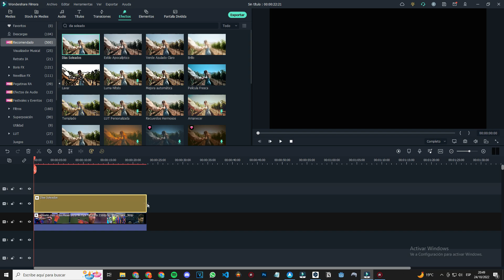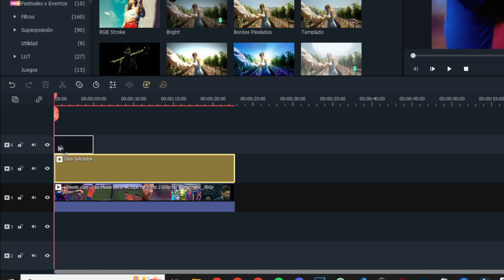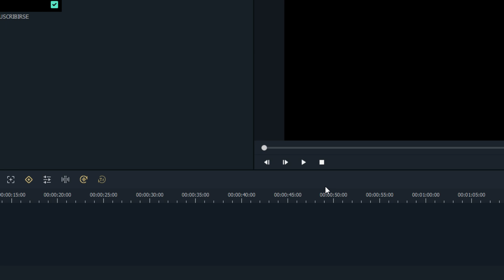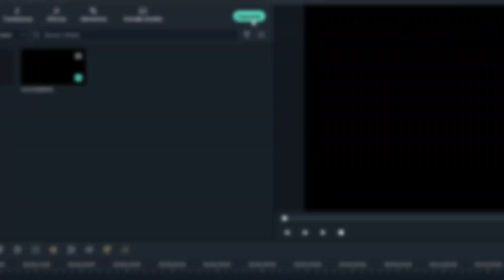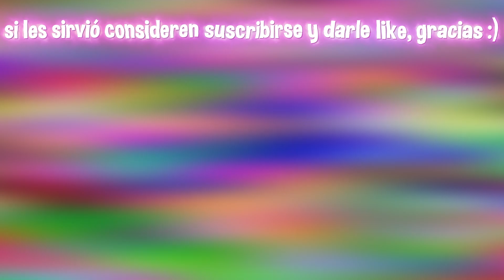Convertir video con mala calidad a FULL HD | Cómo mejorar calidad en Filmora✅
Te enseñaré a cómo pasar de un video con mala calidad (480p) en Filmora a uno Full HD (1080p) solamente utilizando Filmora😎

(Cómo EDITAR MÁS RÁPIDO en Filmora)

🤍CONTACTO
🖤Facu#7659 (DISCORD)
🖤@facuu_trz (TWITTER)